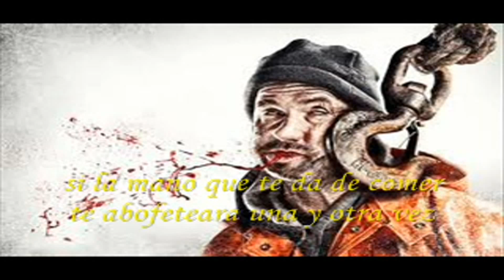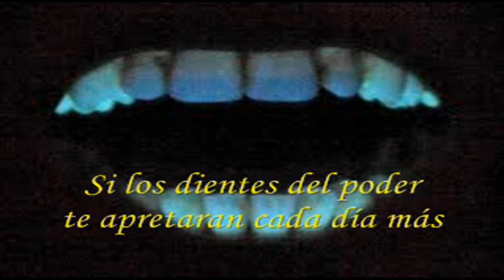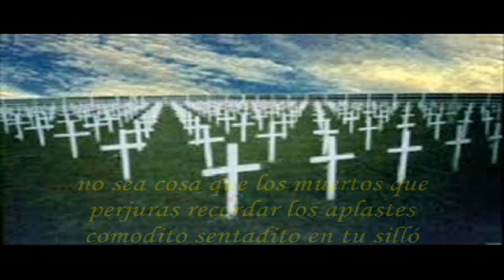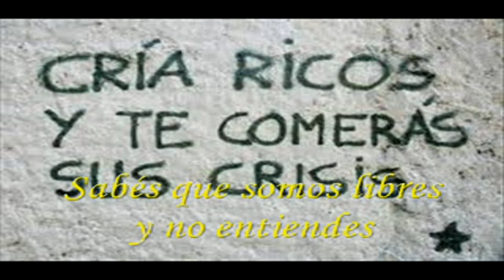La Sota y su Fiesta Pagana! "Río" (2009)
Intérprete: La Sota y su Fiesta Pagana!
Tema: Río
Disco: Insurgente
Año: 2009
País: Argentina
Lugar: La Matanza (Buenos Aires)
Banda formada por:
Ariel Lauro: batería
Aypo Rodriguez: charango y cuatro venezolano
Hernán Hueza: trombón
Leo Gagliardi: percusión
Marcelo Alonso: bajo
Marcos Rodriguez: voz y guitarra
Yeti Mastrolia: trompeta, voces y coros.